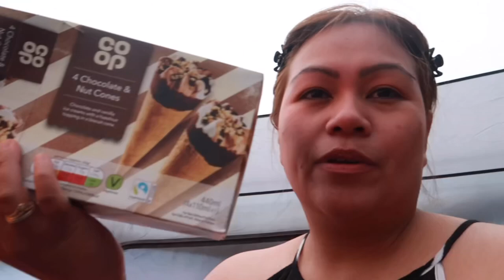CAMPING DAY 2 | HAVEN HOLIDAY WEYMOUTH